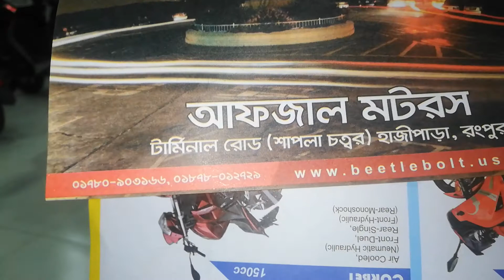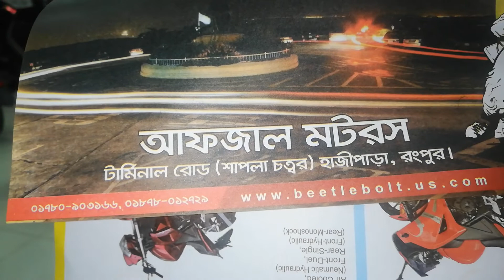আমেরিকান ব্রান্ড বিটল বোল্ট বাইক এবং স্কুটার কিনুন নগদ এবং সহজ কিস্তিতে/bike collection&price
হ্যালো বাইকার্স
আমেরিকান ব্রান্ড বিটল বোল্ট বাইক এবং
 স্কুটার এখন আপনার শহর রংপুরে।

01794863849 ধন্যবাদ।